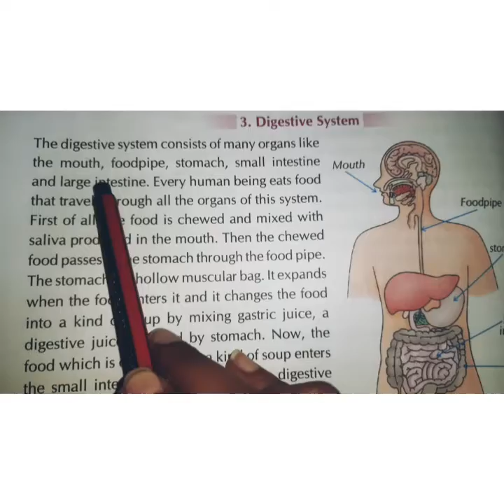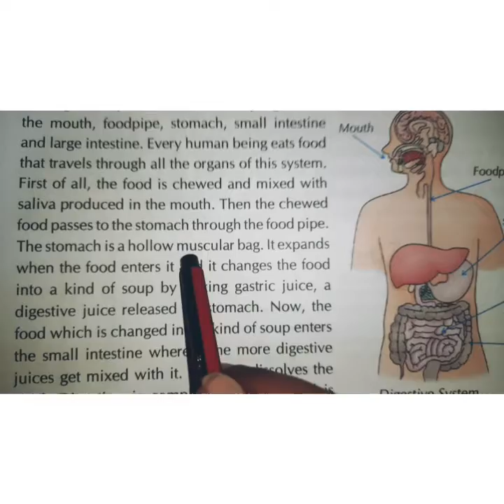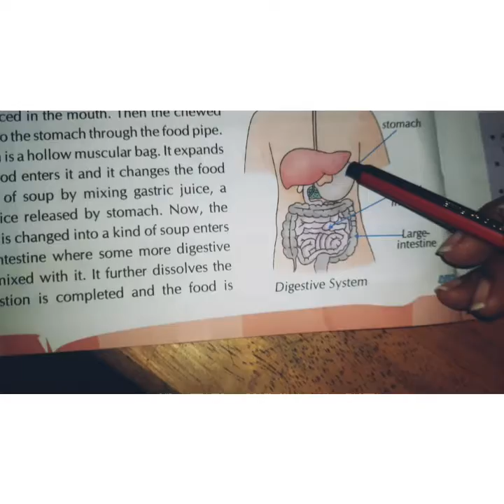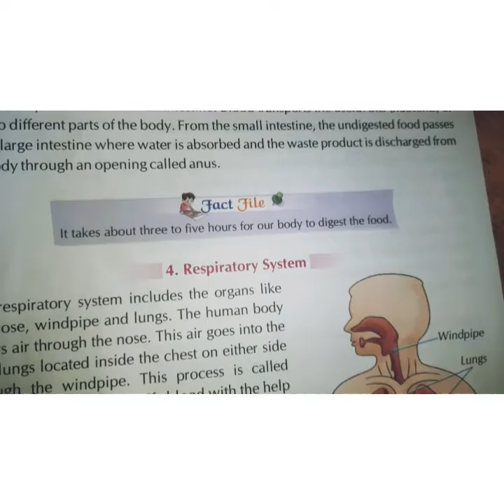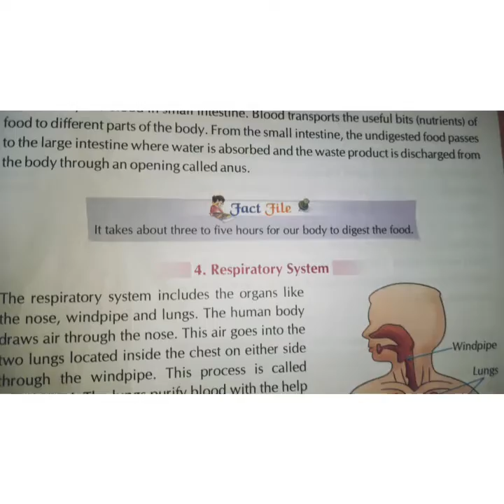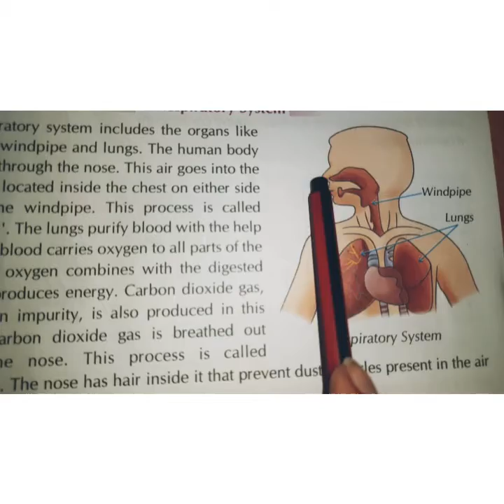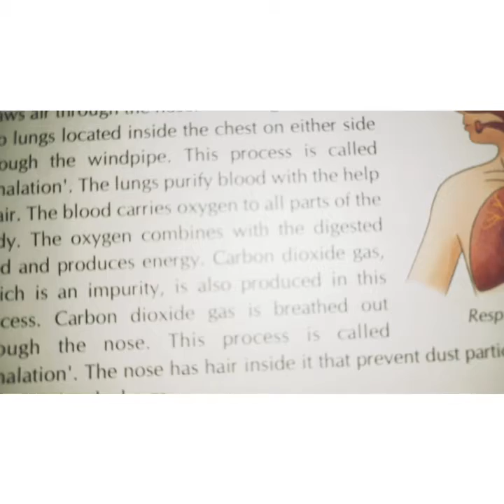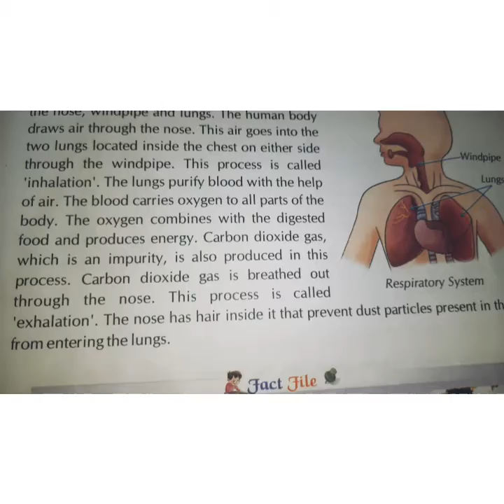20-4-21/ CLASS 4TH/ EVS / CH 1 ( INTERNAL ORGANS OF OUR BODY) / PART 2